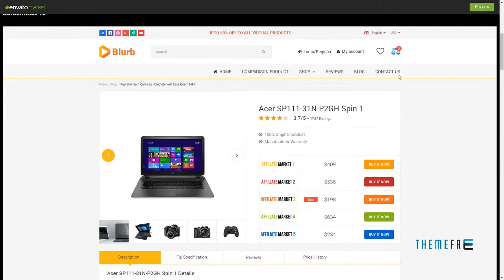Blurb - Price Comparison, Affiliate Website, Multi vendor Store and P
Layered Yes

 Graphics Files Included Photoshop PSD, JPG Image

 Minimum Adobe CS Version CS3

 Pixel Dimensions 1920x5971

 Tags affiliates, amazon affiliate, business, ecommerce, marketplace, multi vendor, price comparison, product review, seo, shop, store